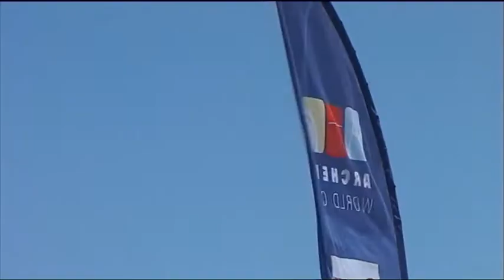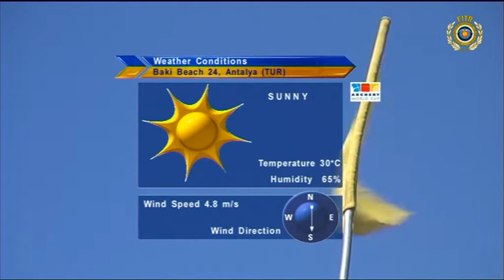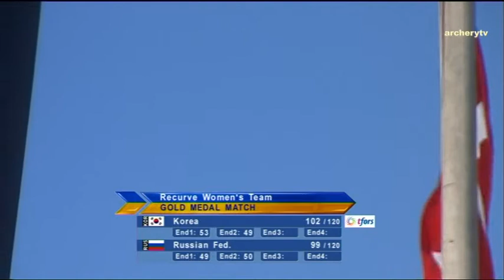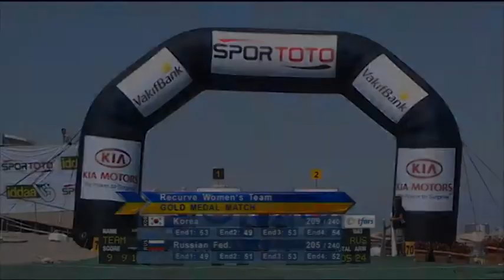Korea v Russia – recurve women's team gold | Antalya 2009 Archery World Cup S3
Recurve women's team gold medal match between Yun Ok Hee, Kwak Ye Ji & Joo Hyun Jung of Korea and Ekaterina Kharkhanova, Natalia Erdynieva & Inna Stepanova of Russia at the third stage of the 2009 Archery World Cup in Antalya, Turkey. Recurve archers shoot at a target 70 metres away, 122cm in diameter and the central 10-ring measures just 12.2 centimetres in diameter (about the size of a DVD).